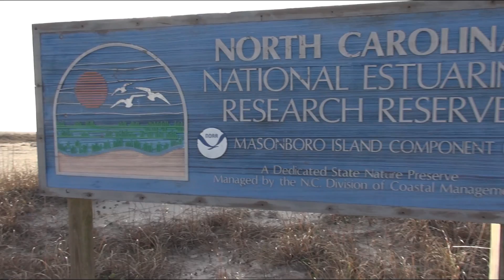Masonboro Inlet Xmas 2013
The enduring family is aways sad after the first escapee leaves Christmas week. We were all lost after Dad left (or so we thought), so we took a walk at one of the best sunsets in NC. Masonboro Inlet, Xmas 2013.

Filmed with Sony HDR-PJ790v